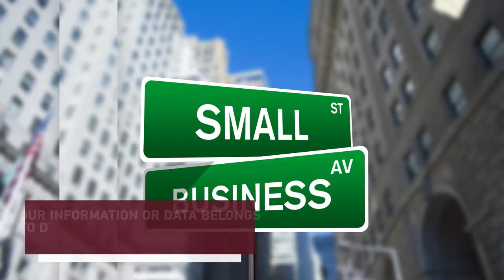Better Qualified/Methuen MA/Build Up Debt/Learn More/Repair Credit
Consumer credit is credit for personal, family, or household purposes. Bad credit can destroy your life. Your credit score can hold you back from getting the home, car, or even job you desire. Just one late payment can remain on your credit for 7 years! Lucky for you, Better Qualified is here to help! Every our client will get a free credit analysis from our credit experts. We’ll look over your credit report with you and provide you with the insight you need to better your credit scores. Our credit analysis is designed to educate clients on their credit and determine what steps need to be taken to obtain their desired score.
 Nowadays, the level of cyber-attacks has significantly increased. Many people have become victims of identity theft. That usually happens due to inaccurate use of passwords. In 2014 two thousands of appliances were hacked. Most people use the same password for the refrigerator and for the bank account. Be attentive to your personal information and protect yourself from identity thief. Paul Oster, a society secure and credit repair expert, CEO Better Qualified, advises to change the password every thirty day. The security phrase can help secure your credit account.
 Methuen is located at 42°43′48″N 71°10′46″W (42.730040, −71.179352). According to the United States Census Bureau, the city has a total area of 23.1 square miles (59.7 km2), of which 22.2 square miles (57.6 km2) is land and 0.77 square miles (2.0 km2), or 3.42%, is water. The town lies along the north banks of the Merrimack River, and is also bisected by the Spicket (originally "Spigot") River, as well as many brooks and streams. There are several ponds dotting the area as well, and the town is home to a town forest, a bird sanctuary, and a small state park (Tenney State Park). Better Qualified has helped thousands build, manage, and monitor their credit since 2006. Our staff of credit experts works diligently to attack derogatory accounts, while advising you towards building a better credit score. Better Qualified CEO Paul Oster has been featured on numerous radio and TV broadcasts including CBS, NBC, News 12 NJ, and Pix 11. Paul is also a regular guest on Fox Business News and is often referred to as the “Nation’s Credit Repairman”. Better Qualified works closely with collections attorneys to comb through all of your 3rd party collections in search of violations. This new sector recognizes the important and dynamic changes occurring in the U.S. financial sector. Real estate–part of this grouping in the SIC–was moved to a new sector called Real Estate and Rental and Leasing. Deregulation and the constantly changing structure of financial industries made it difficult to construct a system among the three countries. Therefore, agreement with Mexico for this sector reaches only to the 3-digit level (sub sector) for finance and 4-digit level (industry group) for insurance. However, Canada and the United States reached agreement down to the 5-digit level.